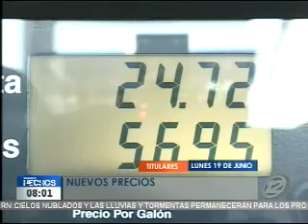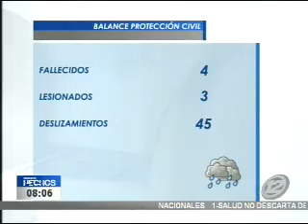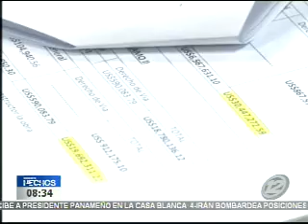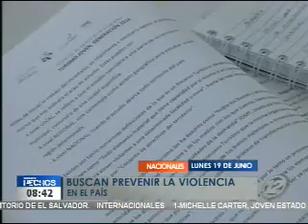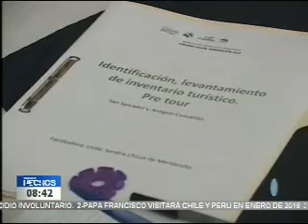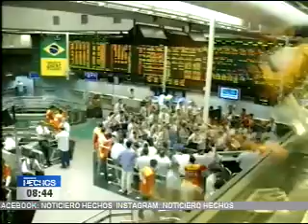Noticiero Hechos Estelar: Programa del 19 de junio del 2017